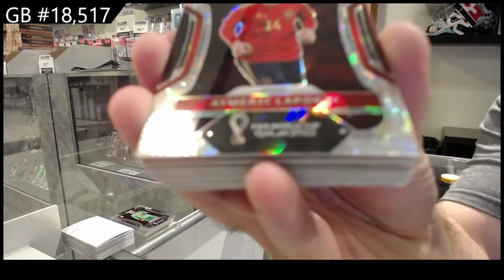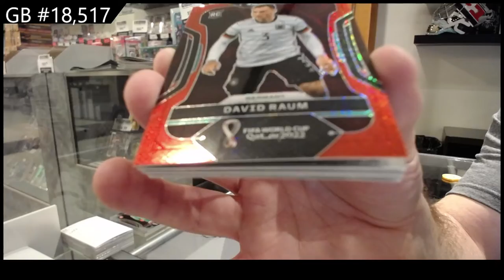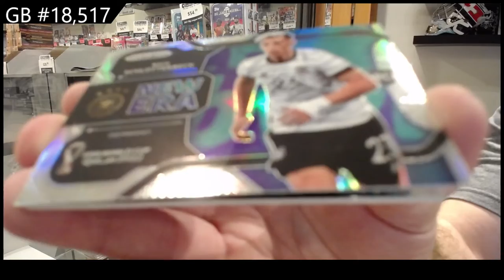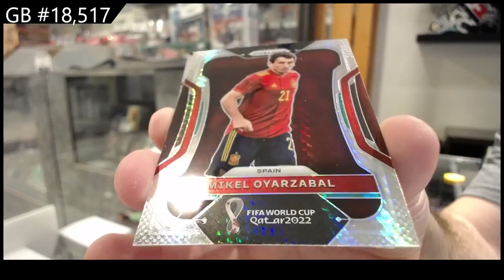2022 Panini Prizm FIFA World Cup of Soccer Box Break - C&C GB #18,517